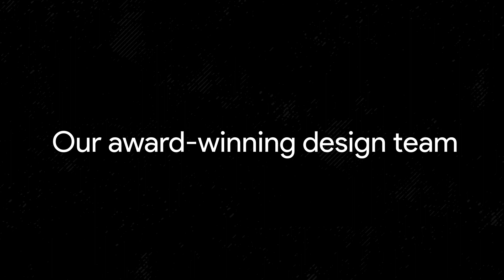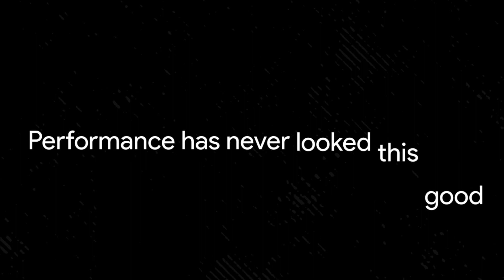Performance Has Never Looked This Good - Pilothouse Studios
Are you an ambitious e-commerce brand looking to grow your business? Look no further than Pilothouse Studios.

At Pilothouse Studios, we understand that every e-commerce brand is unique. That's why we offer truly flexible services, empowering brand owners to customize deliverables based on the needs of their content strategy.

Ready to take your e-commerce business to the next level?